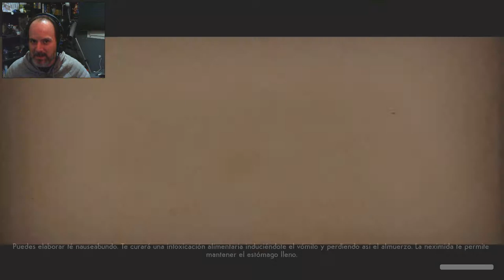We Happy Few, Episodi 19: Els laboratoris Haworth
Accedim finalment als laboratoris Haworth i ens trobem, cara a cara, amb el que sembla ser l'artífex del Joy.

T'agrada l'humor?

T'agrada l'Online?